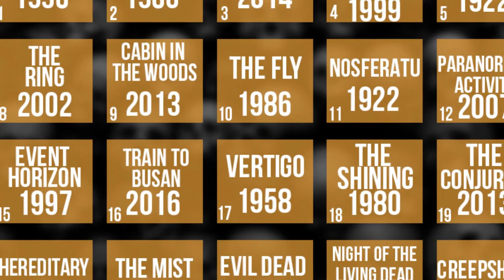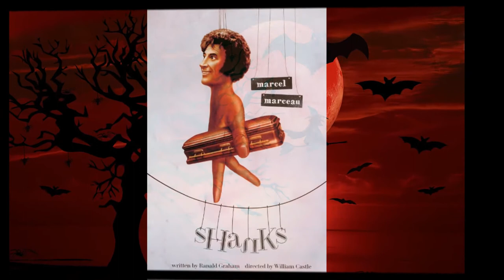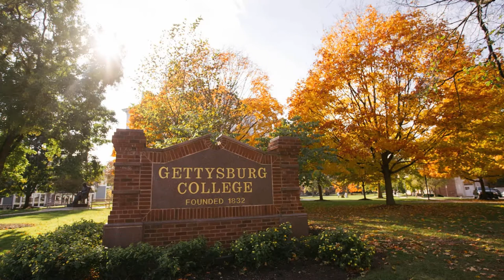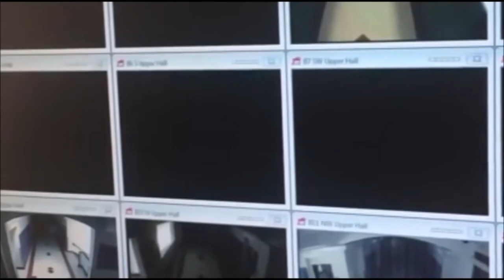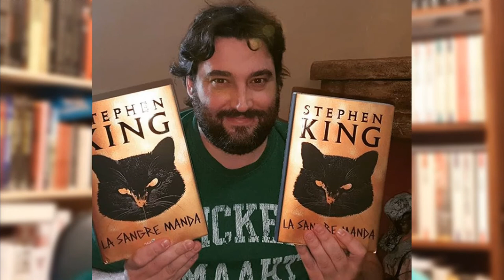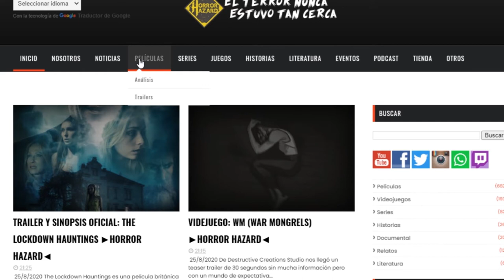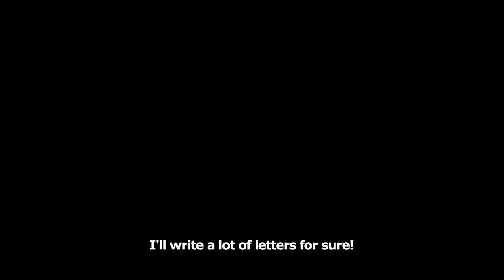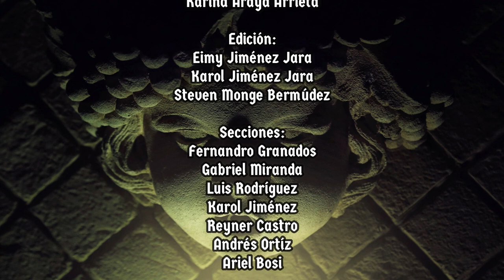Estudiantes del Más Allá - Programa #86 - La Cabina del Horror - Horror Hazard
En LaCabinaDelHorror sabemos que todos conocen una historia sobre centros educativos donde "asustan", ya sea por historias que les contaron o leyendas del propio lugar donde estudiaron y hoy les contaremos instituciones que experimentan situaciones bastante paranormales. También tendremos secciones como Un día como hoy, invitaciones a dinámicas, entre otras sorpresas👻 ¡Gracias por su sintonía!